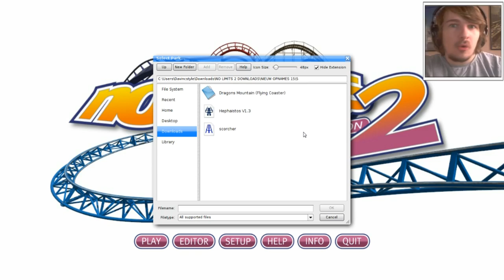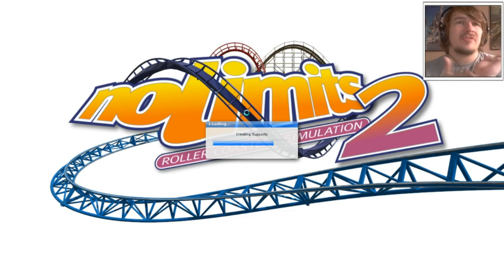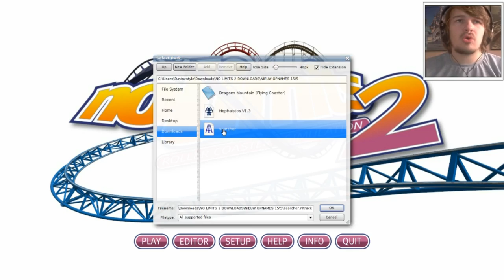MISSENDE ONDERSTEUNING? - NO LIMITS #25